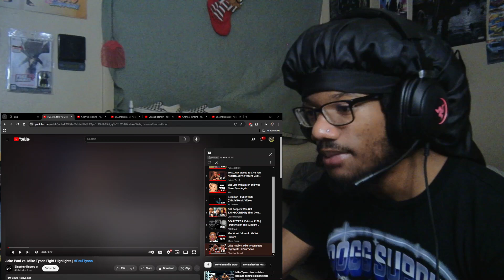"This was a Scam!" Jake Paul vs. Mike Tyson Fight Highlights REACTION